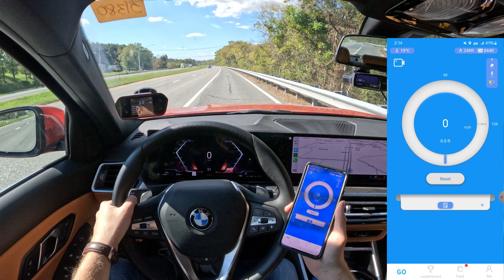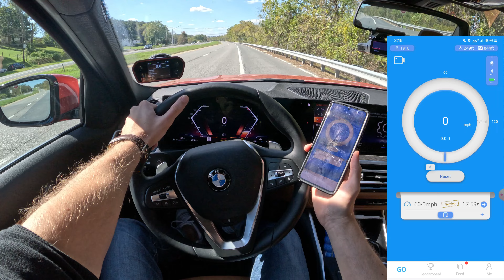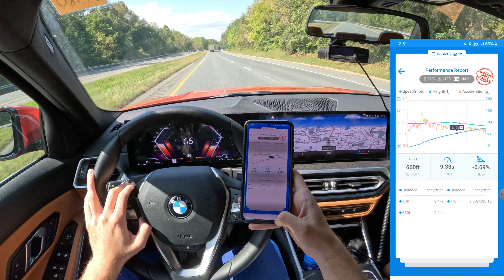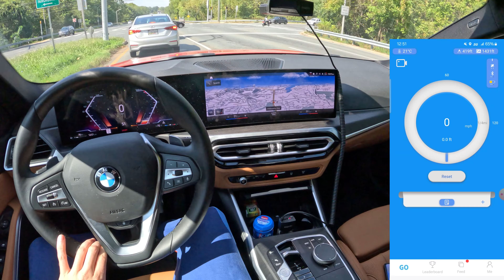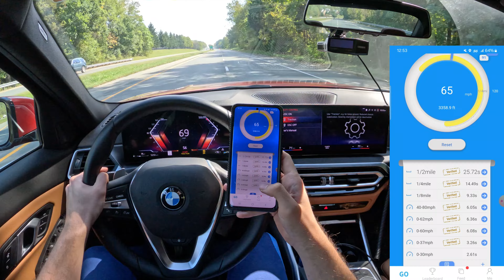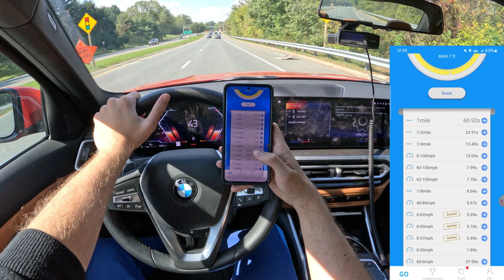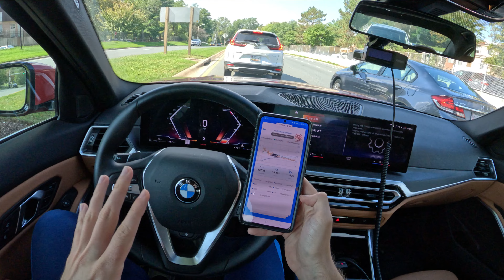2024 BMW 330i xDrive - POV Test Drive | 0-60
2024 BMW 330i xDrive 2.0L AWD
Price (MSRP) 💲: $46,500
Powertrain ⚙️: 255 hp/ 295 lb-ft
Transmission 🕹: 8-speed automatic
0-60 MPH 🚦: 5 seconds
Top Speed 💥: 130 mph
MPG ⛽️:  (Cty/Hwy/Combined): 24/33/27

Want to thank Grant at BMW of Annapolis, MD for providing this BMW 330i for a test drive.

BMW of Annapolis
31 Old Mill Bottom Rd, Annapolis, MD 21401

0:00 Teaser
0:32 Introduction
0:49 Walkaround
2:05 Rear Seats
3:41 Trunk
4:06 Engine
4:53 Interior & Features
7:56 Casual/Spirited Driving
13:50 Highway Driving
22:06 0-60 and 1/8 mile Acceleration Testing w/Dragy (from idle)
26:30 0-60 and 1/4 mile Acceleration Testing w/Dragy (from launch)
28:37 Backroad Driving
30:30 Summary & Final Impressions